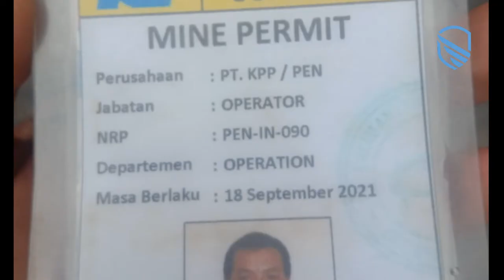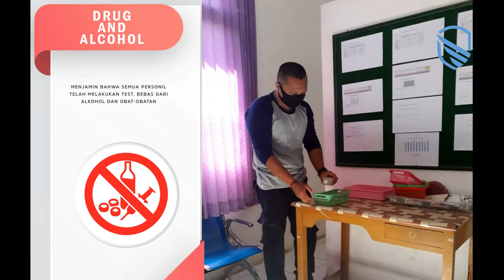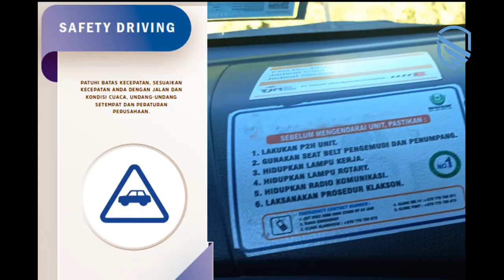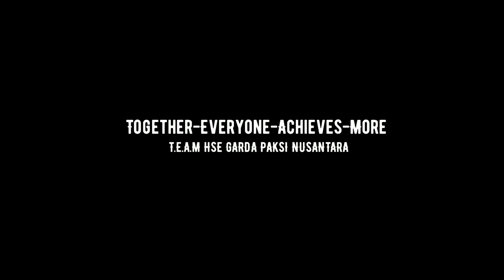HSE Golden Rules PT Garda Paksi Nusantara (GAPARA)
Safety  Golden Rules sebagai best working practice yang harus diimplementasikan ketika melakukan  aktifitas di area operasi